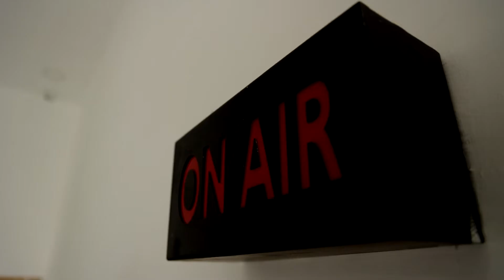தேன் ருசிப்பதற்காக மரத்தில் ஏறிய கரடிக்கு ஏமாற்றம்.! | Bear | Nilgiris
தேன் ருசிப்பதற்காக மரத்தில் ஏறிய கரடிக்கு ஏமாற்றம்.!